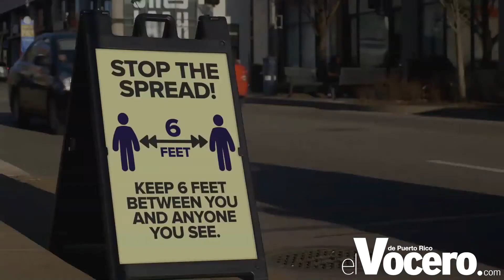Recomendaciones del CDC sobre las mascarillas de tela